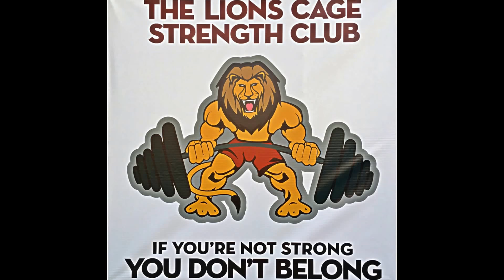BIG LIFT WEEK 2018 - Day 1 - squat and TBDL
Big Lift week for the VCA Football team starts with box squats and Deadlifts (TBDL).

Everyone hit new PR's.